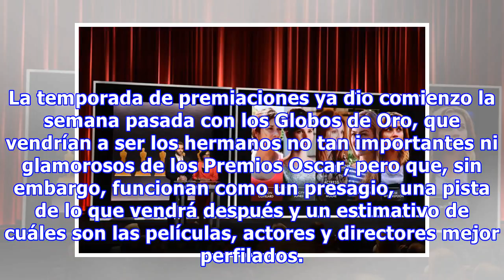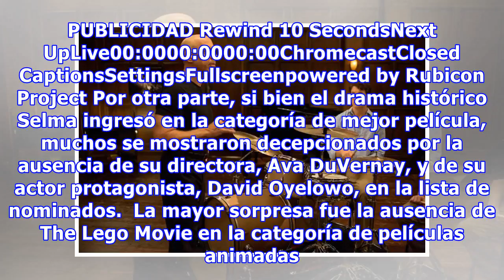Premios Oscar 2015: todos los nominados (y los notorios ausentes)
La temporada de premiaciones ya dio comienzo la semana pasada con los Globos de Oro, que vendrían a ser los hermanos no tan importantes ni glamorosos de los Premios Oscar, pero que, sin embargo, funcionan como un presagio, una pista de lo que vendrá después y un estimativo de cuáles son las película...